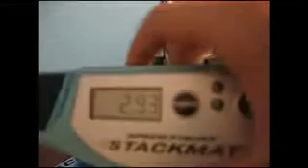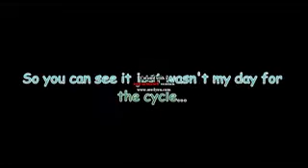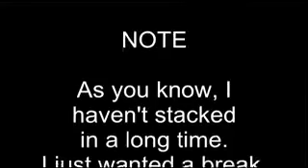Competition Training for the Junior Olympics!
The Junior Olympics are getting closer, so I wanted to get back into cup-stacking to practice.